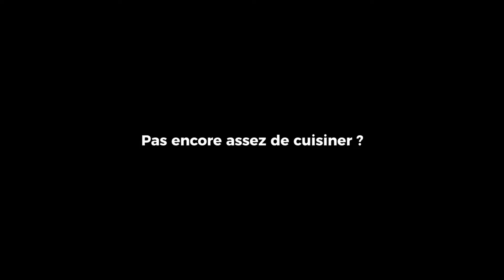Recette : wraps aux légumes grillés Bio-Planet